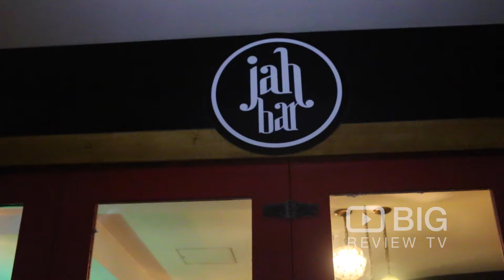Jah Bar, a Tapas Bar and Restaurant in Sydney serving Spanish Food and Spanish Tapas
Food at Jah Bar is sourced locally and ethically, all seafood is fully sustainable and sourced to the benchmark of sustainability. Serving delicious Spanish Tapas paired with delicious wine. Jah Bar welcomes both phone and online enquiries. Book today at Jah Bar for great Spanish cuisine.

Jah Bar
9-15 Central Ave Manly NSW Australia 2095